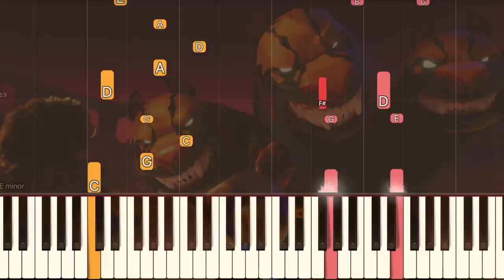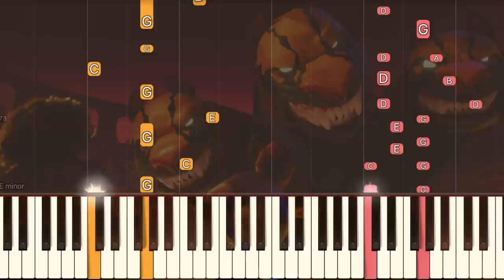Surface Pressure - Encanto | Piano Tutorial (Synthesia)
How to play "Surface Pressure" from Disney's Encanto on the piano! Music written by Lin-Manuel Miranda and performed by Jessica Darrow (Luisa). MIDI file and sheet music available below!

Encanto piano album now on Spotify!
And for a laugh: "We Don't Talk About Pluto" (Parody!)

I stream piano on Twitch three days a week!

★ Minglin Li
★ Anna Swenson
★ 631 Chatelaine

Surface Pressure Lyrics

I'm the strong one
I'm not nervous
I'm as tough as the crust of the earth is
I move mountains
I move churches
And I glow 'cause I know what my worth is

I don't ask how hard the work is
Got a rough, indestructible surface
Diamonds and platinum, I find 'em, I flatten 'em
I take what I'm handed, I break what's demanded, but

I feel berserk as a tightrope walker in a three-ring circus
Was Hercules ever like “Yo, I don't wanna fight Cerberus”?
I'm prеtty sure I'm worthless if I can't be of sеrvice

A flaw or a crack
The straw in the stack
That breaks the camel's back
What breaks the camel's back?

It's pressure like a drip, drip, drip, that'll never stop, whoa
Pressure that'll tip, tip, tip 'til you just go pop, whoa-uh-uh
Give it to your sister, your sister's older
Give her all the heavy things we can't shoulder
Who am I if I can't run with the ball?
If I fall to
Pressure like a grip, grip, grip, and it won't let go, whoa
Pressure like a tick, tick, tick 'til it's ready to blow, whoa-uh-uh
Give it to your sister, your sister's stronger
See if she can hang on a little longer
Who am I if I can't carry it all?
If I falter

I hide my nerves and it worsens, I worry something is gonna hurt us
The ship doesn't swerve as it heard how big the iceberg is
I think about my purpose
Can I somehow preserve this?

Line up the dominoes
A light wind blows
You try to stop it tumbling
But on and on it goes

But wait
If I could shake the crushing weight
Of expectations would that free some room up for joy?
Or relaxation? Or simple pleasure?
Instead we measure this growing pressure
Keeps growing, keep going
'Cause all we know is
Pressure like a drip, drip, drip that'll never stop, woah
Pressure that'll tip, tip, tip 'til you just go pop, woah-oh-oh
Give it to your sister, it doesn't hurt and
See if she can handle every family burden
Watch as she buckles and bends but never breaks
No mistakes, just

Pressure like a grip, grip, grip, and it won't let go, woah
Pressure like a tick, tick, tick 'til it's ready to blow, woah-oh-oh
Give it to your sister and never wonder
If the same pressure would've pulled you under
Who am I if I don't have what it takes?
No cracks, no breaks
No mistakes
No pressure